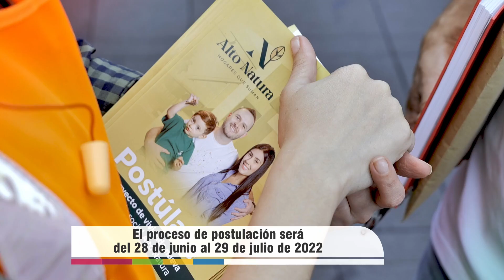ALTO NATURA VIVIENDA DE INTERES SOCIAL EN ENVIGADO (NOTA 095)